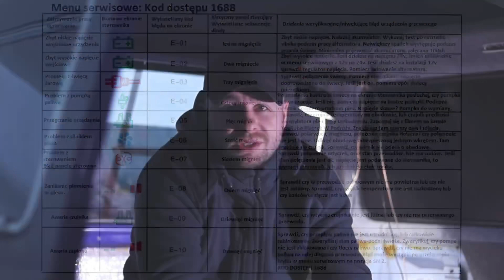CHINESE DIESEL HEATER | BŁĘDY W MONTAŻU | CHIŃSKIE WEBASTO - KODY BŁĘDÓW: E-10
Chinese Diesel Heater, czyli pospolicie nazywany chińskim webastem piec, który aktualnie zawładnął polskimi kamperami, oraz garażami. Im więcej osób instaluje te piece, tym częściej możemy usłyszeć o bolączkach związanych z montażem, lub samą konstrukcją pieca. W tym odcinku zwrócę uwagę na kilka podstawowych błędów które popełniamy podczas montażu. Za swój piec zapłaciłem 500-600zł. Zamawiałem z i przyjechało z magazynu z Niemiec.